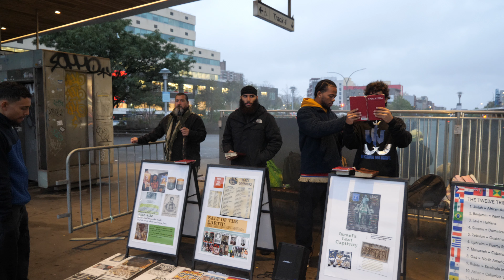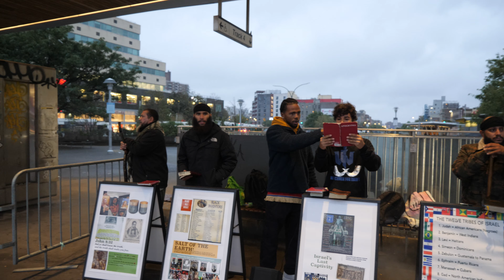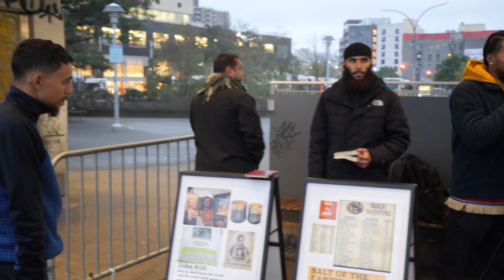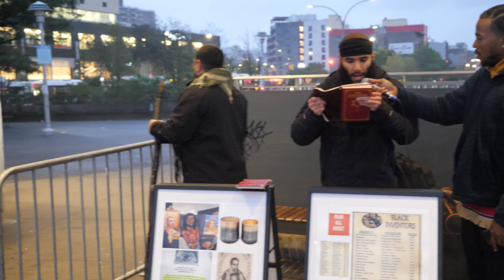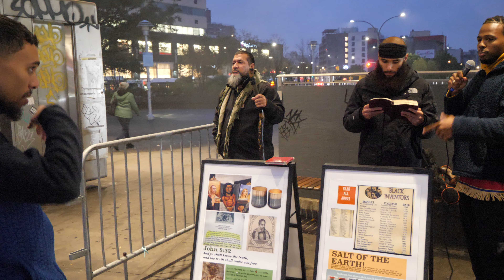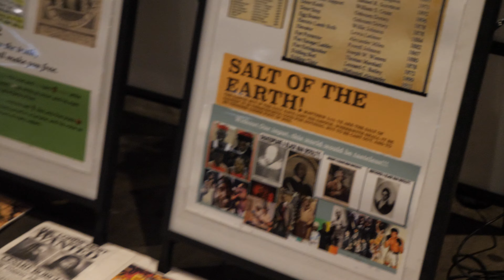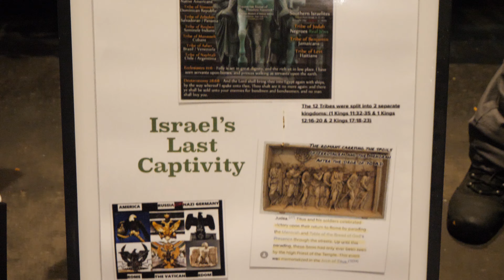THE TRUE GOSPEL! (Ye and Kyrie NEED to watch this)